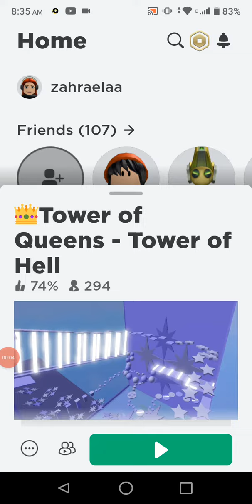cara mudah memakai akun Jihan Putri Aisyah dan lain lainnya